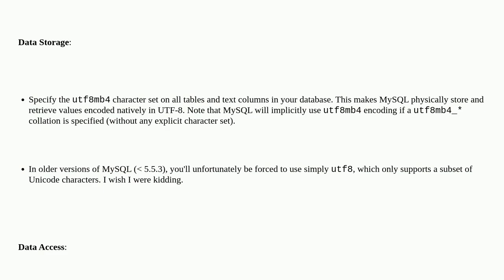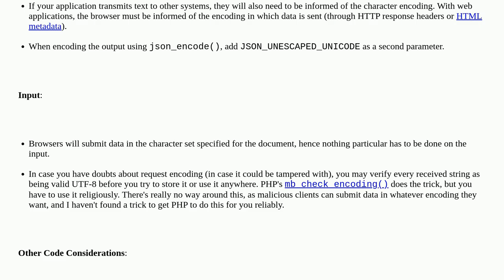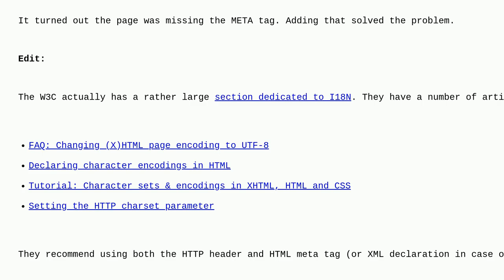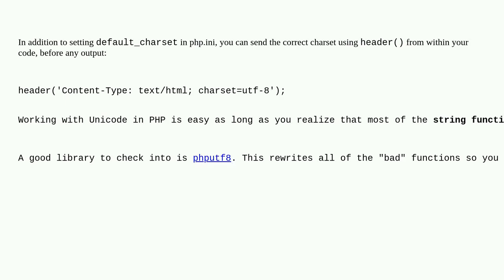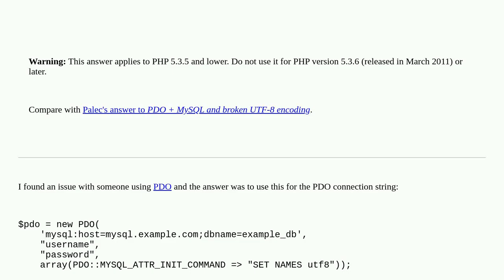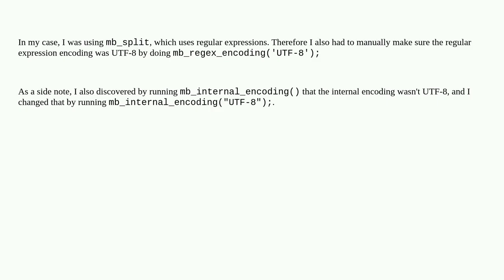UTF-8 all the way through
A special thanks goes out to the community

  php linux utf-8 apache mysql